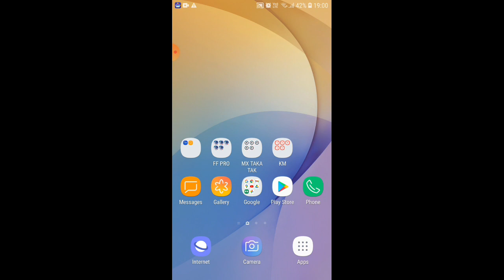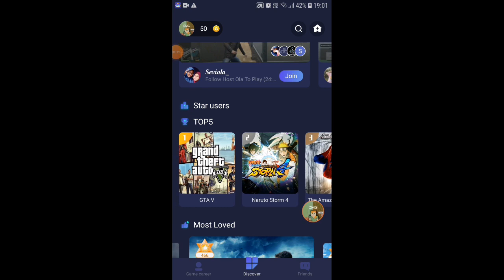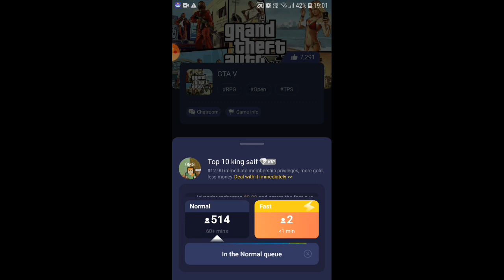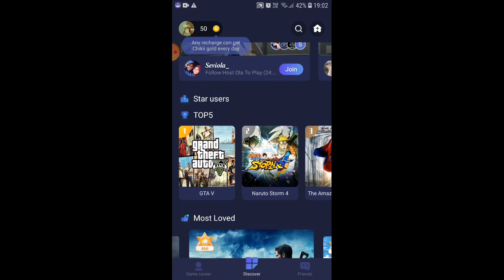how to download GTA V in mobile on 1GB RAM and 2GB RARA 3GB RARA part 2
hello guys I am not able please subscribe my channel and please my support my channel and The Bright light and see the all video in first all of the fan I am seeing own request all are the fan is support my channel of or not they will ok bye I am next please coming coming